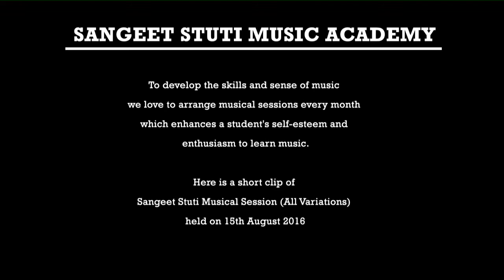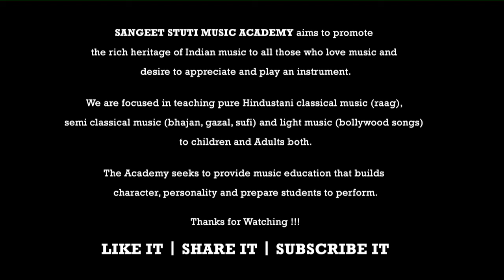Tu Mera Karma - Ridhima Sawhney